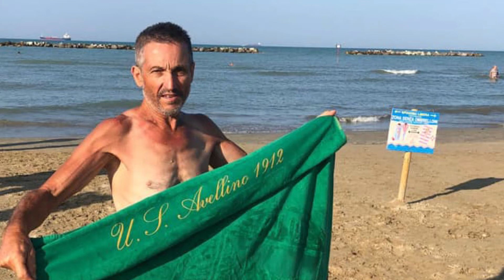Cresta: "Contento per il sostegno di tanti irpini"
Così il tifoso e maratoneta irpino che sta raggiungendo Castelfranci